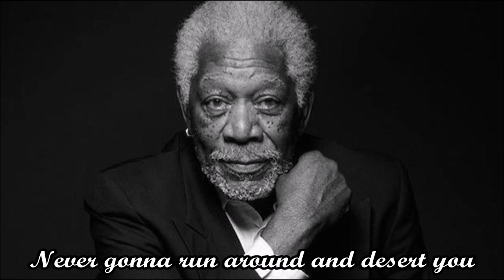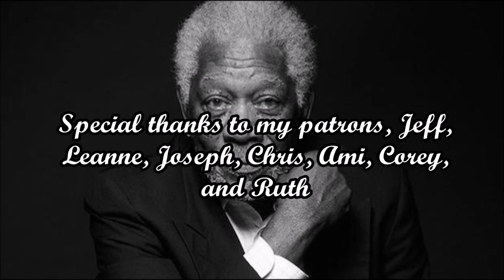Morgan Freeman dramatically and sensuously reads "Never Gonna Give You Up", by Rick Astley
You've heard of the Rickroll, but have you ever been Morganrolled? Feast your ears as the voice of God narrates the Rick Astley '80s classic in this fun Morgan Freeman impression video, a true Rickroll in disguise. Part ASMR, part sensuous dramatic reading, I strive to give the full Rickroll meme experience a new spin in this tribute. It's not Never Gonna Give You Up 4K, but it's bass boosted, and it's not actually Morgan Freeman, but it's pretty hilarious.

Thank you so much to my patrons: Jeff, Leanne, Joseph, Chris, Ami, Corey, and Ruth.